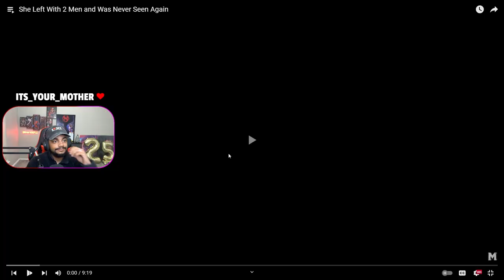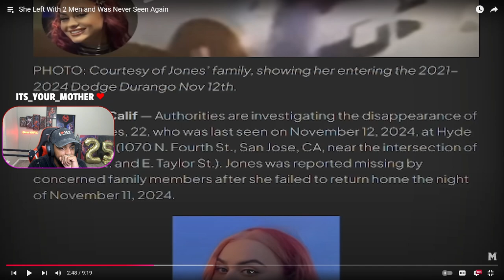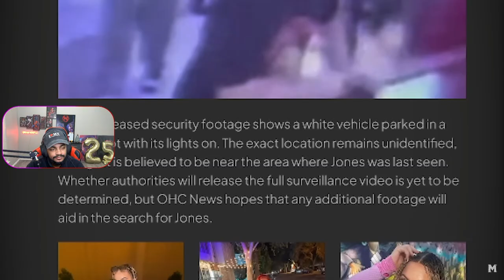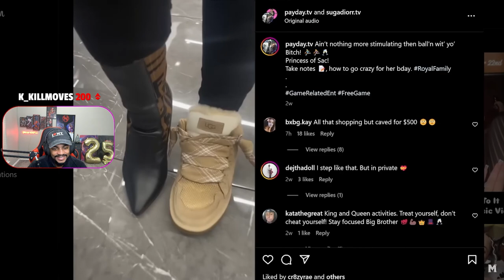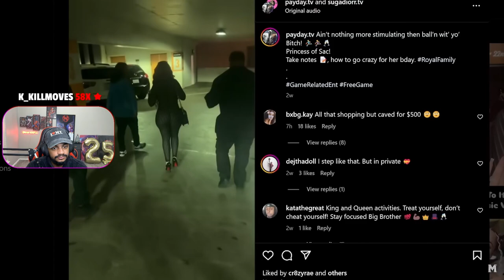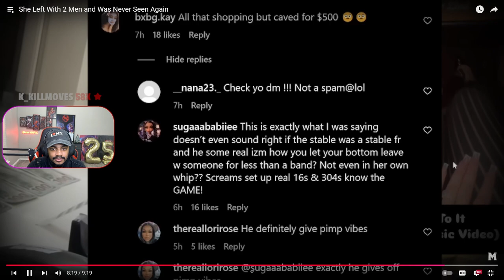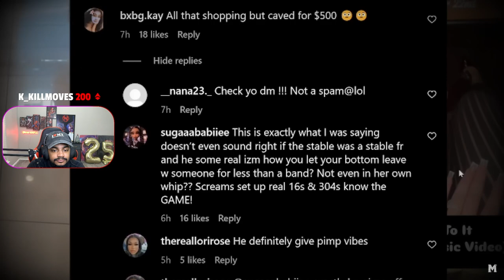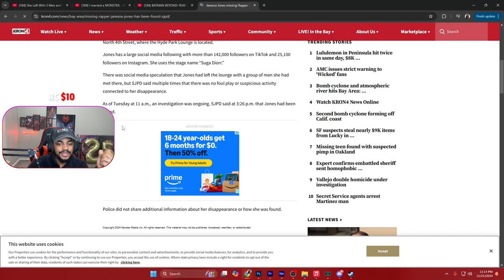This Female Rapper Got KIDNAPPED!